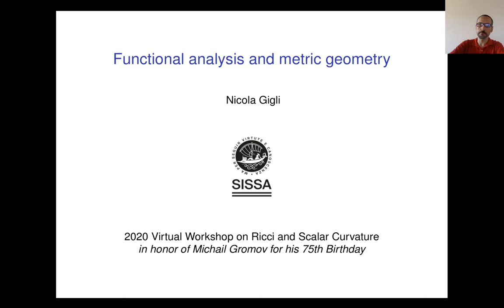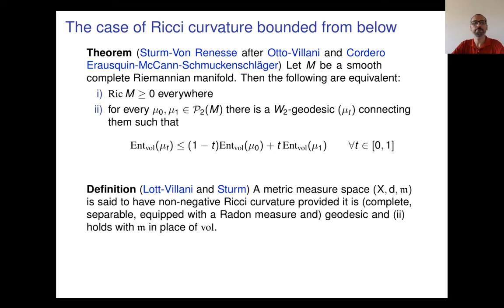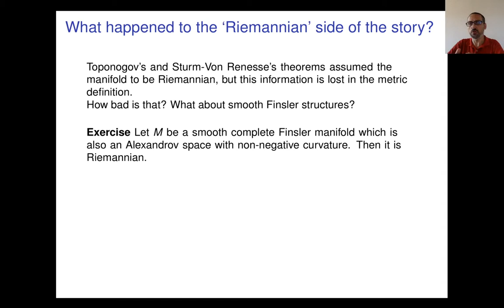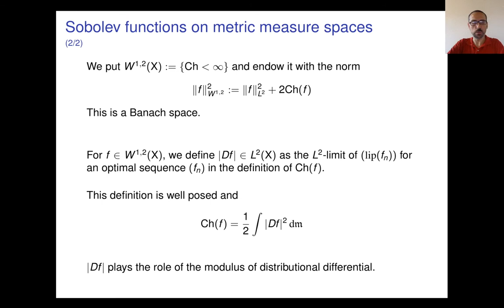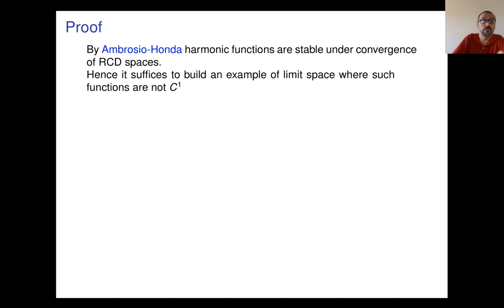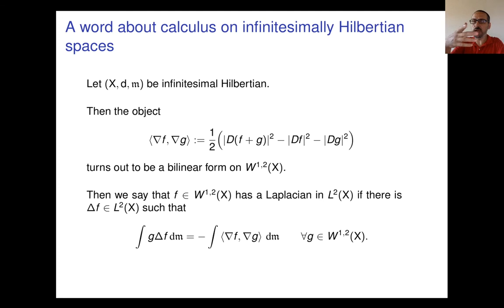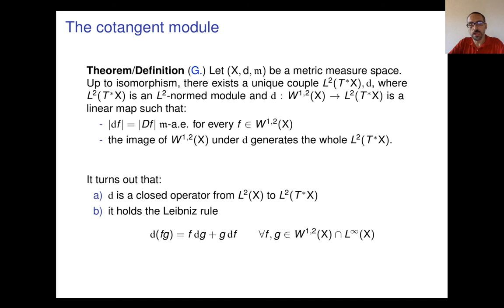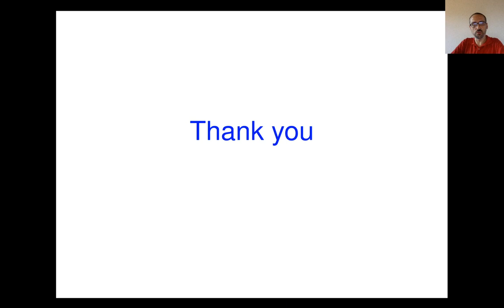Nicola Gigli : Functional Analysis and Metric Geometry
After recalling the classical synthetic approach to lower curvature bounds on non-smooth spaces, I will discuss more recent developments concerning the role that functional analysis has in this framework. I will conclude with a conjecture about the curvature of Alexandrov spaces.